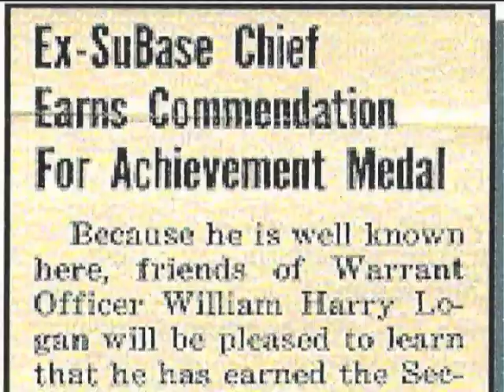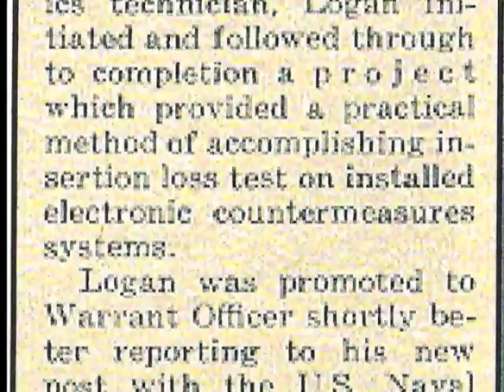Dad Big Strong Man 1